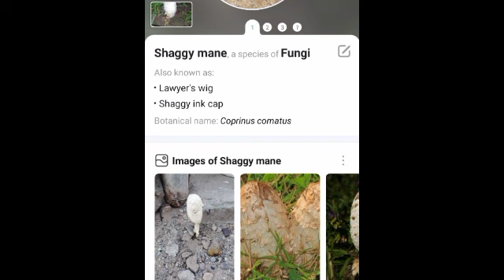can i eat Shaggy mushrooms | shaggy mane mushroom | toxic mushrooms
your quarries:-
mushrooms
poisonous mushrooms
mushroom
toxic mushroom
mushroom poisoning
poisonous mushroom
toxic mushrooms
death cap mushroom
wild mushrooms
death cap mushrooms
mushroom death
mushroom deaths
mushroom poison
mushroom foraging
toxic mushroom lunch
mushrooms victoria
victoria mushrooms
fatal mushrooms
mushrooms death
toxic
deadly mushrooms
poison mushrooms
dangerous mushrooms
mushrooms death victoria
poisonous mushrooms victoria
fungi
shaggy mane
shaggy ink cap
fungus
shaggy
shaggy inkcap
shaggy mane mushroom
shaggy parasol
shaggy mane mushrooms
fungi time lapse
shaggy manes
shaggy parasols
shaggy mane ink cap
wild fungi
fungi facts
edible fungi
fungi kingdom
funghi
cloning shaggy mane
time lapse fungi
cleaning shaggy mane
shaggy bracket
cloning shaggy ink cap
identifying shaggy mane
cleaning shaggy mane mushroom
shaggy ink cap mushroom
wild mushrooms
mushrooms
shaggy mane mushrooms
mushroom
shaggy mane
edible mushrooms
shaggy ink cap
shaggy mane mushroom
shaggy manes
edible wild mushrooms
mushroom foraging
foraging mushrooms
shaggy mushrooms
shaggy
wild shaggy mane mushroom soup
growing mushrooms
freshcap mushrooms
foraging wild mushrooms
are shaggy ink cap mushrooms edible
how to cook mushrooms
shaggy inkcap
mushroom (food)
mushroom hunting
parasol mushroom
mushrooms
how to grow mushrooms
growing mushrooms
mushroom
growing mushrooms at home
oyster mushrooms
mushroom farm
mushroom farming
grow mushrooms at home
mushroom cultivation
grow mushrooms
how to grow mushrooms at home
plant mushroom
oyster mushrooms plant
are mushrooms plants?
shrooms
how to plant mushroom
oyster mushroomushroom in plants
mushrooms indoor plants
mushroom growing
plants
what to do with mushrooms in plants
mushrooms
grow mushrooms
growing mushrooms
mushroom
how to grow magic mushrooms
how to grow mushroom
how to grow shrooms
mushroom cultivation
grow oyster mushrooms
grow
mushroom grow kit
oyster mushrooms
mushroom farm
mushroom farming
how to grow
where to grow mushrooms
mushroom growth
how to grow oyster mushrooms
how to grow mushrooms for profit
easy way to grow mushrooms
fungi
shaggy mane
shaggy ink cap
fungus
shaggy
fungi time lapse
shaggy manes
shaggy inkcap
shaggy parasol
shaggy mane mushroom
wild fungi
fungi facts
edible fungi
fungi kingdom
cloning shaggy mane
time lapse fungi
shaggy bracket
identifying shaggy mane
can eating shaggy ink cap kill me
shaggy mane mushrooms
can i eat shaggy ink cap
toxic mushroom
toxic mushrooms
fungus structure
are mushrooms toxic

TEO Garden
kitchen Gardening
Easy Gardening
Great Gardening
Dian Garden Tips
The One Page
RM Garden
EY - Gardening
DHD Garden
Garden Ideas
Grean gold garden
DlY Garden Ideas
Lotus Garden
World Timelapse
The Aloe Vera Garden